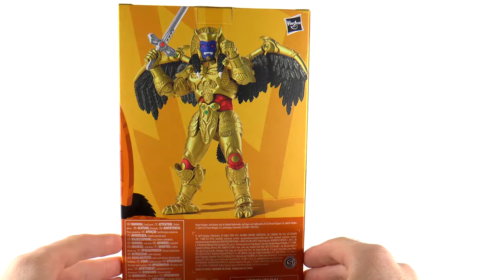Goldar des Mighty Morphin Power Rangers, EXCLUSIVITÉ EB Games! - Review de figurine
Venant tout droit de la série Lightning Collection chez Hasbro et exclusive à la chaîne EB Games (ou GameStop), la figurine du méchant Goldar des saisons Mighty Moprhin des Power Rangers s'offre finalement à nos projecteurs!

Assurez-vous de ne manquer aucune des vidéos en vous abonnant au Fringe Channel!

Le Fringe Channel est un programme de divertissement destiné aux reviews de figurines, LEGO, statuettes et objets de collection en tout genre. J'y fais également un podcast intitulé le Fringe Show sur l'actualité des jouets, du cinéma et de l'univers geek en général!

Au plaisir,

- Cédric du Fringe Channel